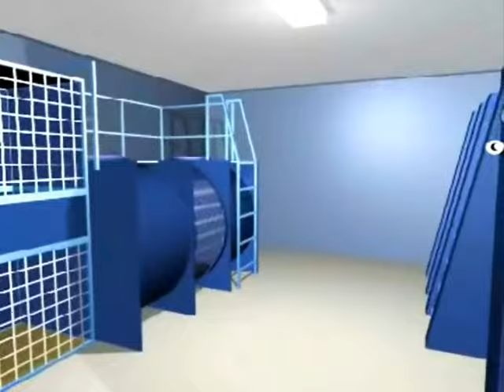Breathing Apparatus Training Gallery by JLD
BA TRAINING GALLERY
• To simulate realistic conditions for fighters
• Educate them in using breathing apparatus
• To carry out breathing apparatus protection exercise